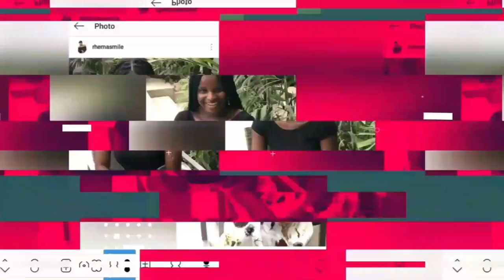A SCHOOL/JOB APPLICATION ADVICE |NANCY OWUSUAA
Kindly check out these other videos, I am sure you will like them.

For any enquires, send me a mail

Xoxo
Nancy